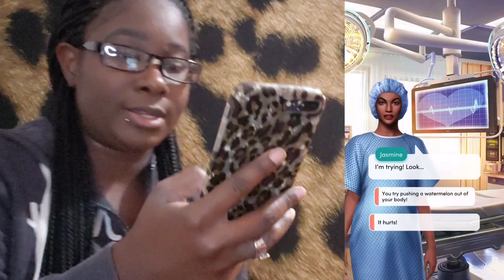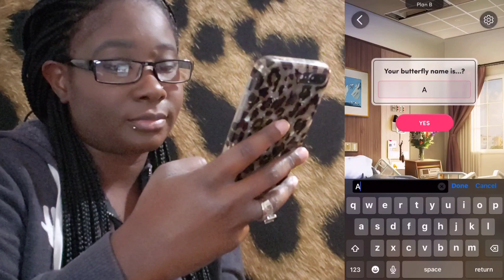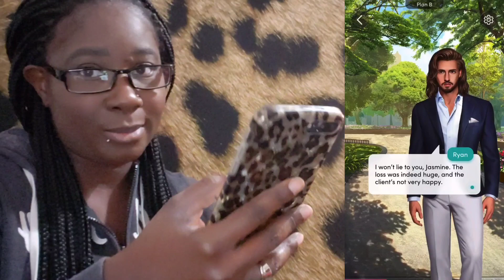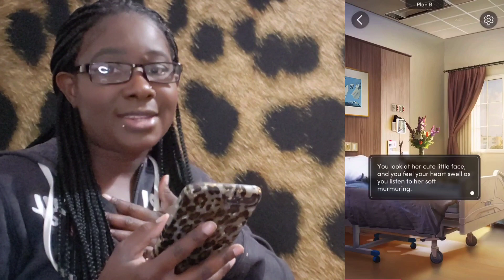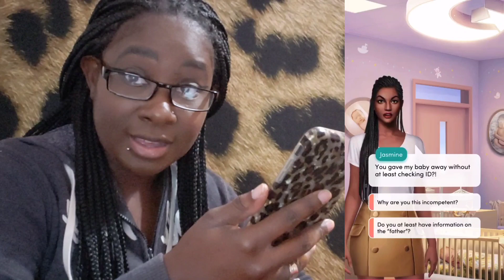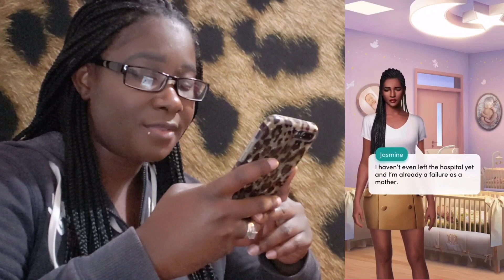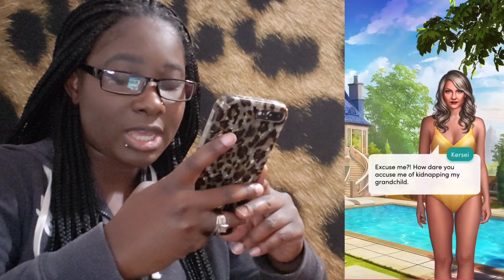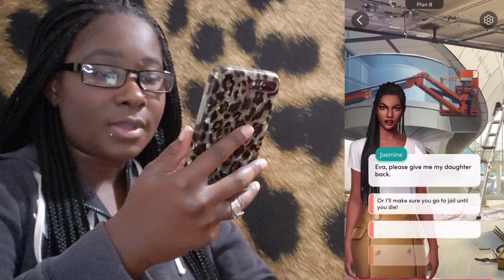Playing Whispers Interactive Stories | WE FOUND WHO PUSHED JASMINE!! | Plan B (Chapter 11)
Jasmine Had Her Baby Girl And Was Happy Until She Found Out That Her Precious Baby Was Kidnap. Guess Who Took The Baby And Look What We Found It! Join This Juicey Store.

Kisses 💋